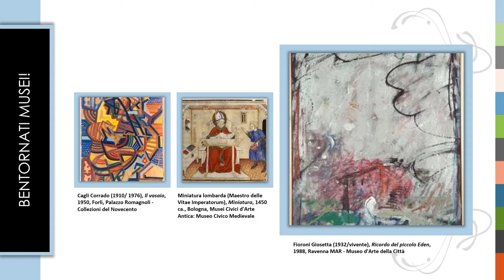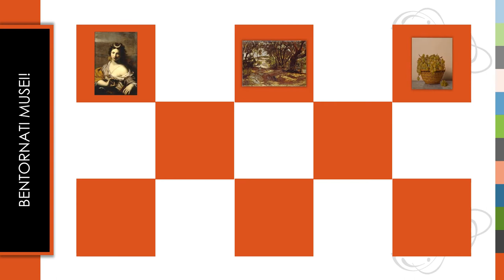BENTORNATI MUSEI!La bellezza ritrovata nelle collezioni dell'Emilia-Romagna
Dall’IBC un invito a ri/scoprire le collezioni d’arte dell’Emilia-Romagna finalmente “dal vivo”. Da Rimini a Piacenza, una rete museale diffusa su tutto il territorio riaccende i riflettori sul patrimonio che conserva. Si riaprono per voi le sale accoglienti di centinaia di musei, piene di bellezza che aspetta solo di essere ammirata dopo il periodo di chiusura dovuto all’emergenza Covid 19. L’accoglienza, come sempre, è garantita! Bentornati, dunque, musei!